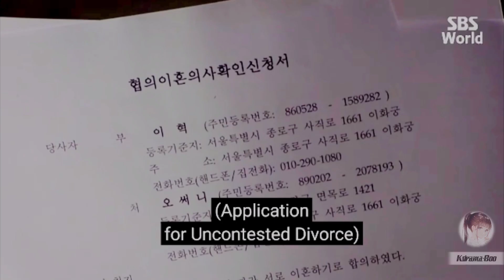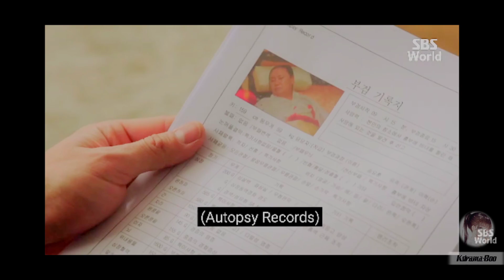THE LAST EMPRESS /kdrama/part-18/Explained in Hindi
You can tell me about your favorite  drama or the next drama you want me to explain..🤗
Oh Ssu-Ni (Jang Na-Ra) is a musical actress with a bright personality. Suddenly, she marries Emperor Lee Hyuk (Shin Sung-Rok). There, Oh Ssu-Ni goes up against absolute power of the palace and fights against the power. Meanwhile, she falls in love with Na Wang-Sik (Choi Jin-Hyuk) who is a bodyguard of the imperial family. Na Wang-Sik came to the palace to take revenge on the person responsible for his mother’s death. Due to death of Emperor Lee Hyuk’s grandmother, Oh Ssu-Ni breaks down the royal family with the help of Na Wang-Sik and finds true love.